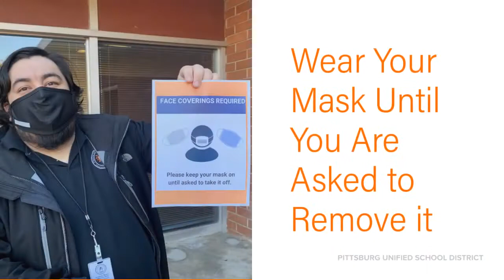PUSD's Optional COVID-19 Testing for Employees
This video was created to show PUSD staff members the step-by-step process of taking an optional COVID-19 test at Pittsburg Unified School District.